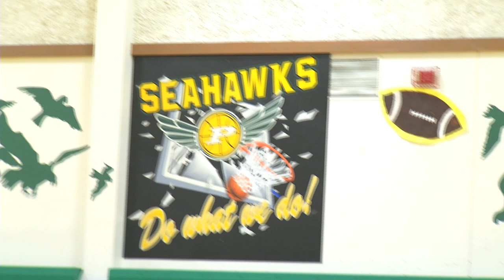JaQuori McLaughlin - Peninsula Point Guard - Highlights/Interview - Sports Stars of Tomorrow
Peninsula High School basketball has really elevated since point guard JaQuori McLaughlin. Under the coaching of Jake Jackson, JaQuori has become a national prospect and has Peninsula talking about championships, something that seemed impossible four years ago. He is an Oregon State commit.